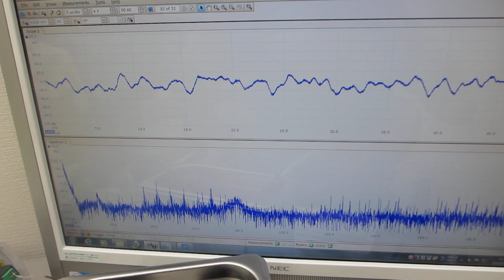スイープ発振・パルス発振による、超音波洗浄器の利用技術を開発－－パルス発振・スイープ発振の組み合わせ技術－－（超音波システム研究所）